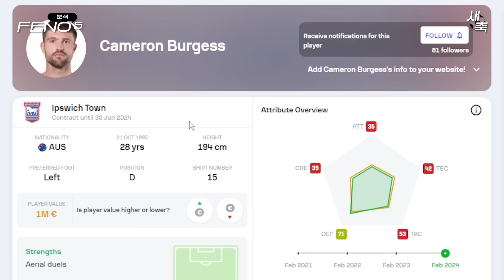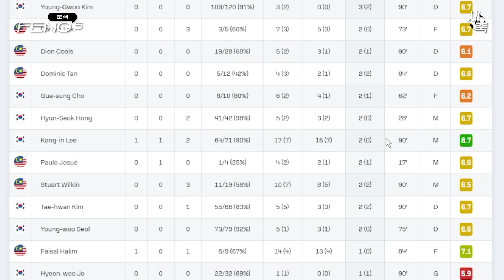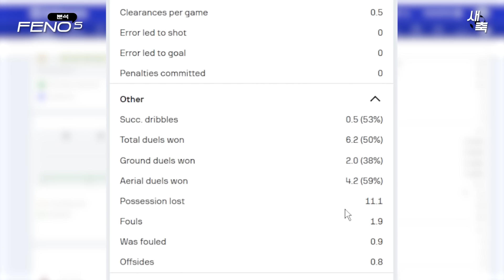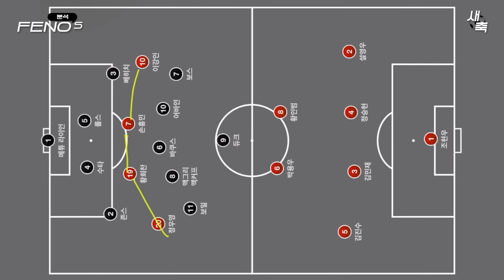'8강 호주전' 조규성 선발이 좋을까, 교체가 좋을까? 호주전 한국의 최전방 공격조합은?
8강전, 조규성의 선발 여부는?